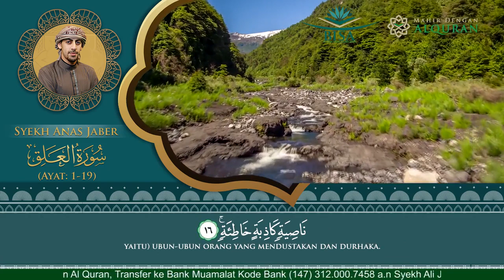MURATAL MERDU SURAT AL 'ALAQ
yayasansyekhalijaber surat Al'ALAQ#